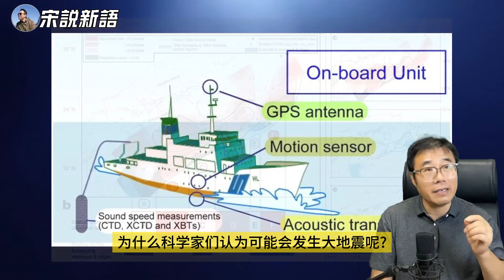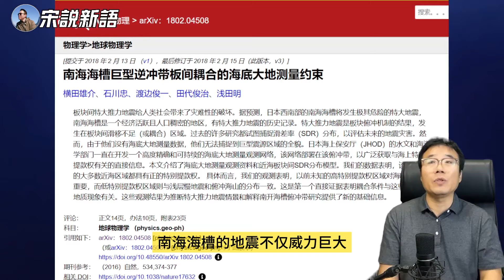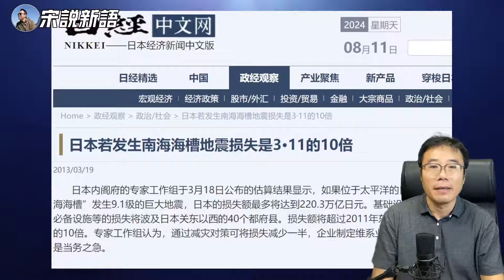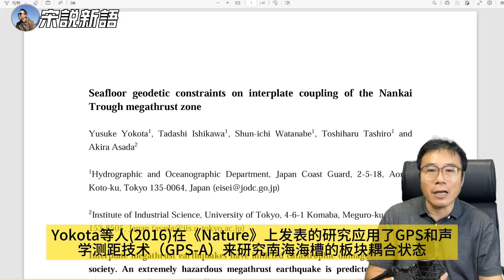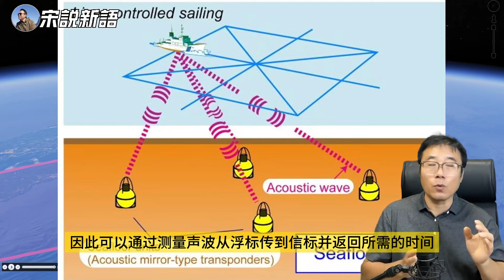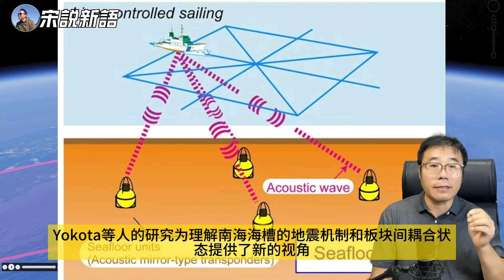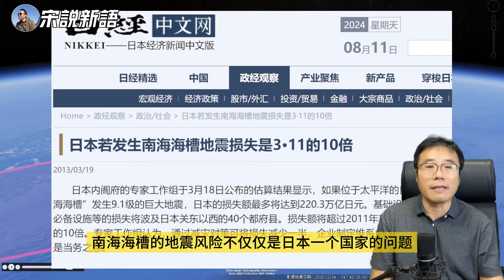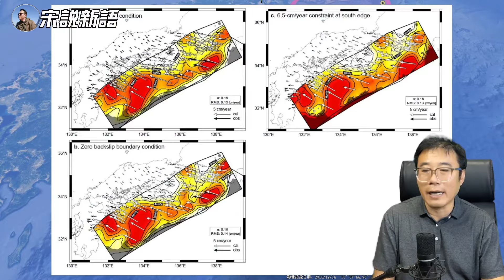日本即将迎来超级地震？日本政府为什么这么敢赌？日本南海海槽风险分析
00:00 日本南海海槽地震预警
00:19 日本首相取消外访
00:32 宫崎县南部地震
00:42 地震可能预示更大灾难
00:49 日本气象厅发布预警
01:01 基于科学观测的判断
01:23 防灾准备与预警反应
01:56 维持正常生活与预警信息
02:01 日本气象厅地震评估
02:36 地震预警等级说明
02:48 南海海槽地震带介绍
03:05 防灾用品采购与避难所开设
03:20 平衡警惕与避免恐慌
03:32 首相强调准备与正常生活
03:42 预警对日常生活的影响
04:07 地震预测科学基础
04:57 南海海槽地震历史
07:37 南海海槽地震特点
09:36 板块构造理论与地震
10:44 南海海槽地理特征
11:13 震源与震级概念
11:45 地震与海啸关系
12:07 南海海槽大地震影响预测
13:08 日本政府地震预测信心
13:31 板块运动测量数据
14:45 GPS-A技术介绍
16:15 板块间滑移亏损率计算
16:58 研究结论与防灾支持
17:54 日本政府防灾措施
18:06 日本抗震能力与历史地震
20:03 南海海槽地震全球影响
20:52 科学防范与地震应对
23:05 结束语与旅游者提醒